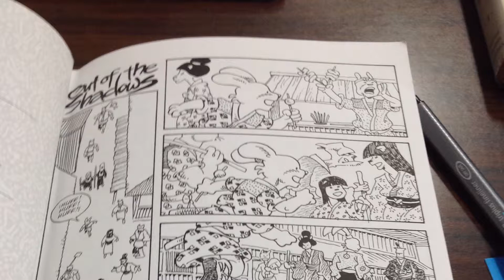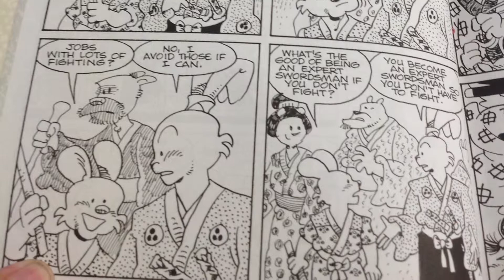After School Story Club: Usagi Yojimbo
A student reads a few pages from the comic book Usagi Yojimbo.